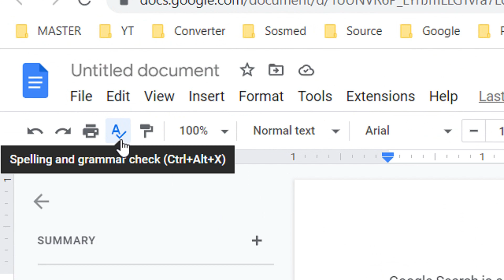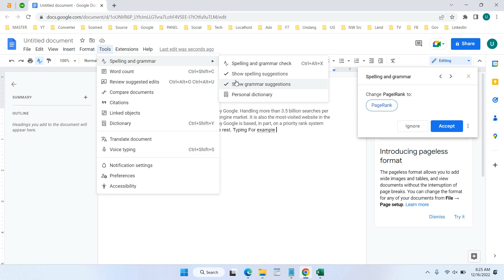How to Put Autocorrect on Google Docs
Tutorial how to put autocorrect on google docs. By enabling AutoCorrect in Google Docs, writing errors will be automatically corrected so as to minimize errors in writing.